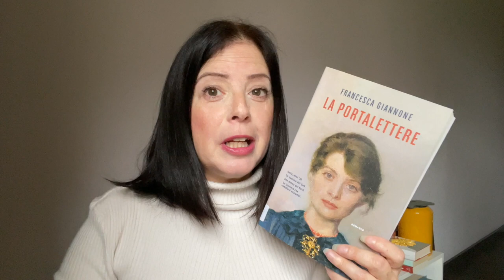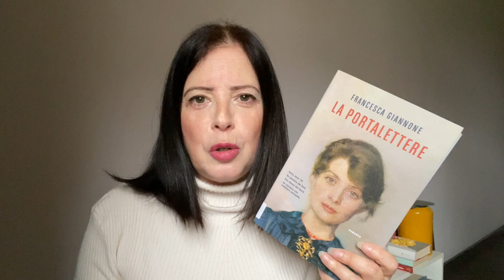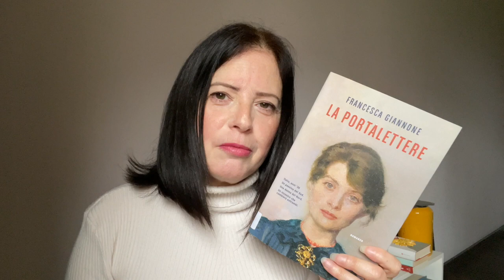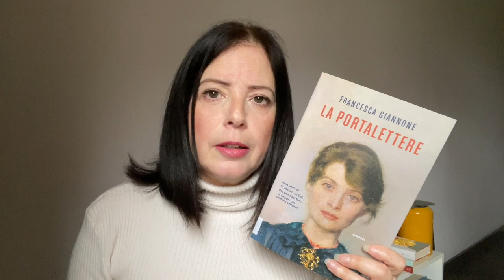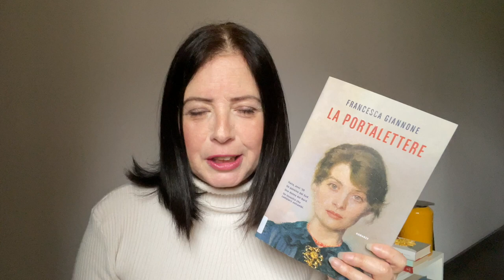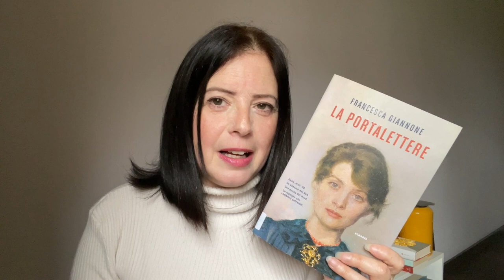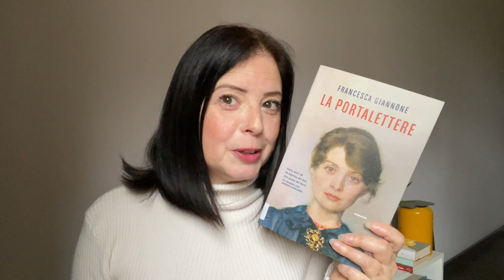Recensioni Veloci: Donne del '900 tra finzione e realtà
Bentornati su Gocce di Libri. E' tempo di recensioni e questo video è tutto dedicato a titoli che hanno donne del '900 come protagoniste. Tra fiction, autobiografie e storie ispirate a donne realmente vissute, ecco i timecodes dei 4 titoli di cui vi parlo oggi:

0:00 Intro
0:21 'Una donna' di Sibilla Aleramo
9:08 'La portalettere' di Francesca Giannone*
15:20 'La ragazza di Teheran' di Marjan Kamali
21:43 'I Goldbaum' di Natasha Solomons

*Scusate il lapsus nel leggere il nome dell'autrice, non me ne sono accorta durante l'editing!

Se vi va di sostenere il canale con una donazione potete offrirmi un caffè qui:

Grazie!
Daniela 🌻